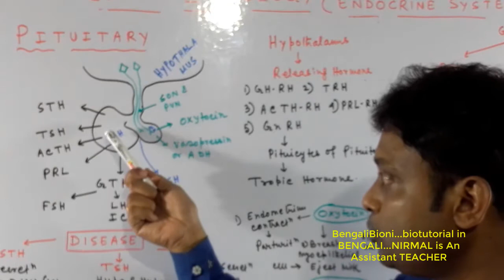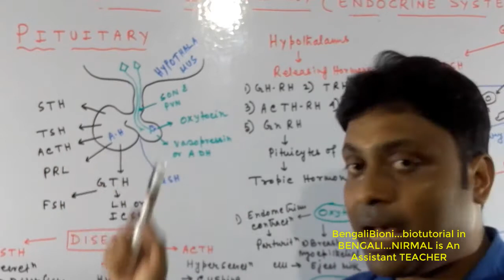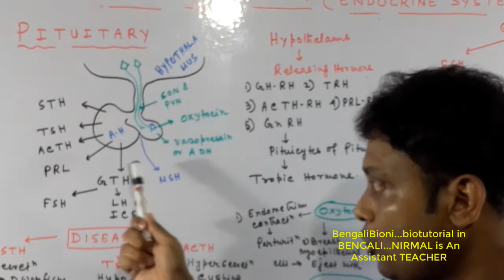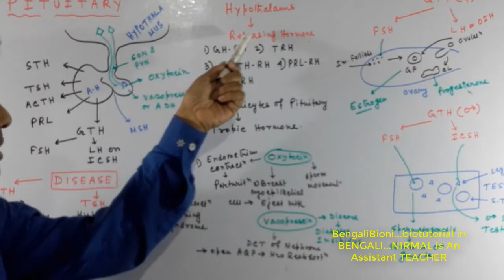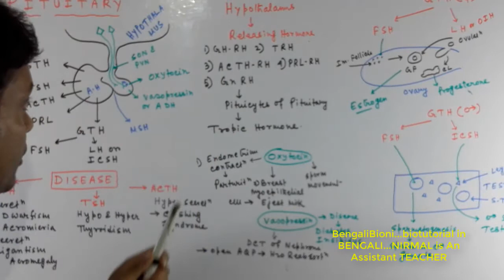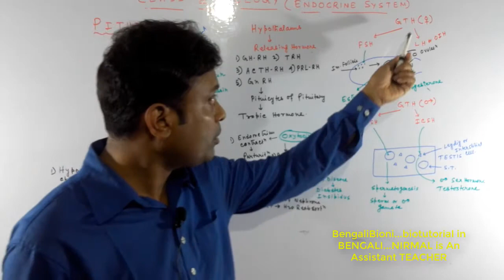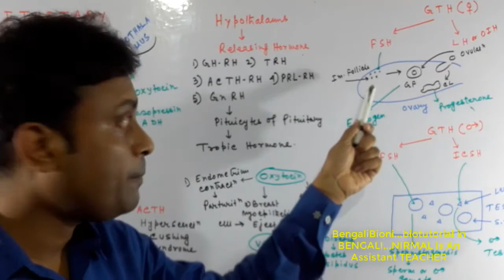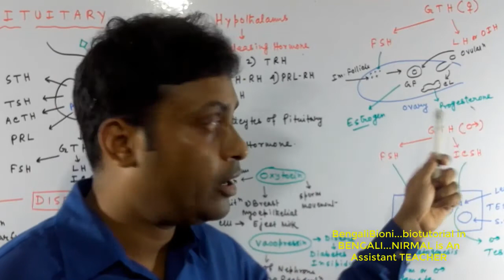WBCHSE-Hormones Pituitary & Hypothalamus class11